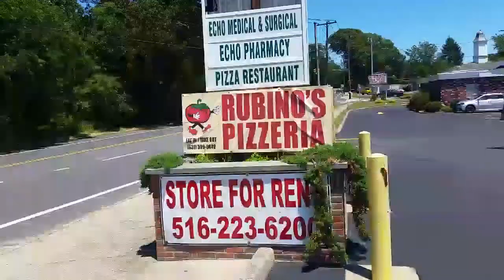Bike ride to the beach (sound beach)